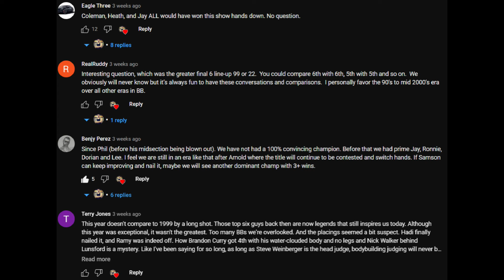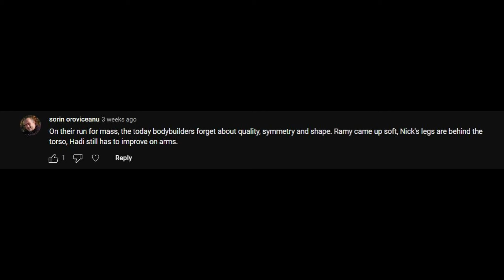1999 vs 2022 Mr. Olympia - Top 6 - Greatest of All Time?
Well here it is. This video is in response to my original video comparing the 1999 and 2022 Mr. Olympia competitions. Were the 1999 Olympia top 6 athletes really leaps and bounds over the top 6 from the 2022 Mr. Olympia? This video is for all of my followers, and fans of bodybuilding around the world. I hope you all enjoy this video!

TIME STAMPS:
00:00 - Intro
01:57 - Differences between stage backdrop and lighting
03:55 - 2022 Mr. Olympia recap
08:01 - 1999 Mr. Olympia recap
10:33 - Top 6 side-by-side comparisons of each athlete
18:05 - Was there a clear dominant lineup? 1999 or 2022?